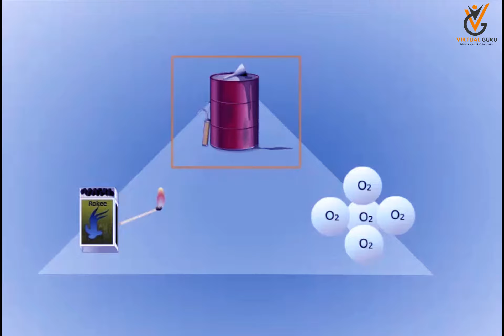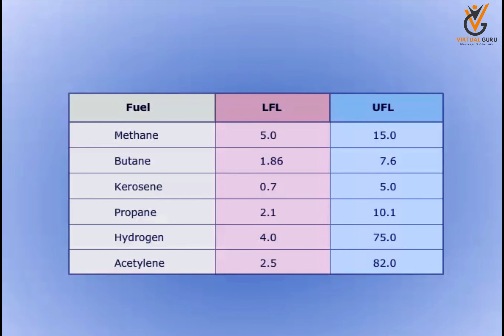Fire Hazards and Prevention - Flammability Limits | FPFF Course | Virtual Guru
Fire Prevention and Fire Fighting (FPFF) Course | Virtual Guru

Fire Hazards and Prevention - Flammability Limits